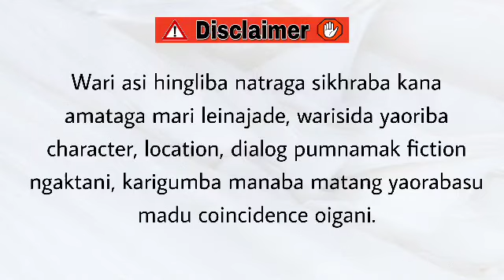Nungsi Corruption (14) / Love comes in all unexpected way and changes all life.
Nungsi Corruption

Chapter 14

Narrator - Divyalaxmi